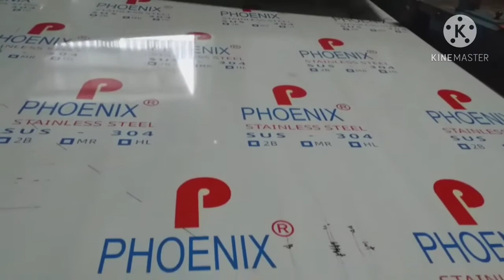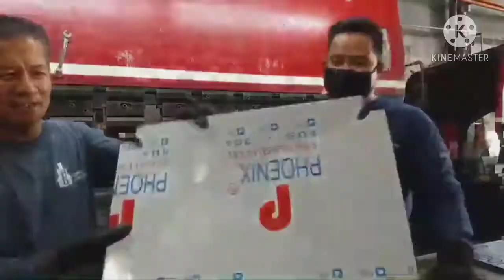Regular days daming gawa mga Katatak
Regular na araw namin maraming costumer pero di lahat pde sa loob ng shop...kailangan ng distancing

RMagnuz Construction Co.